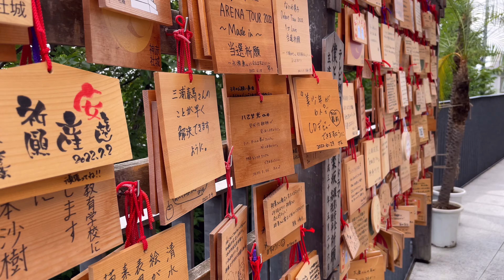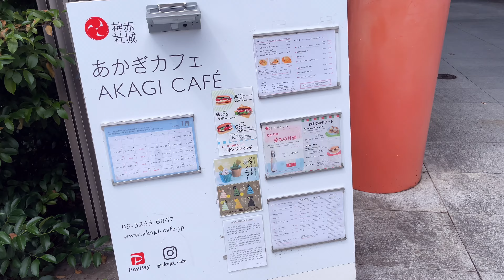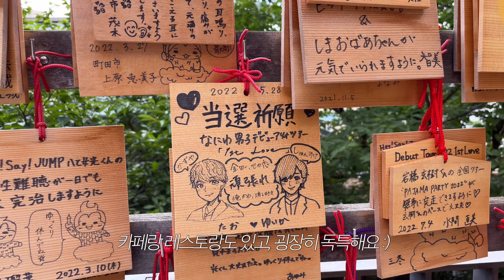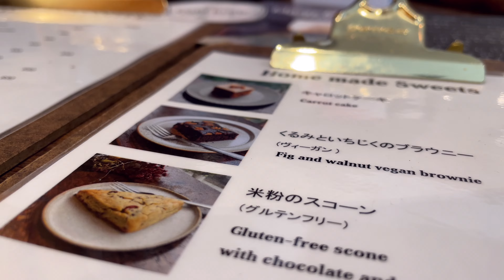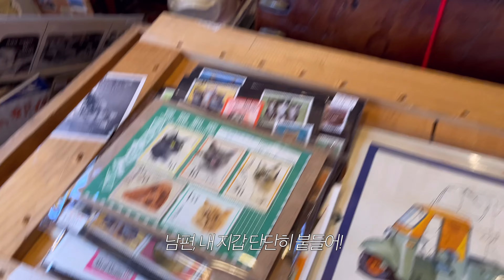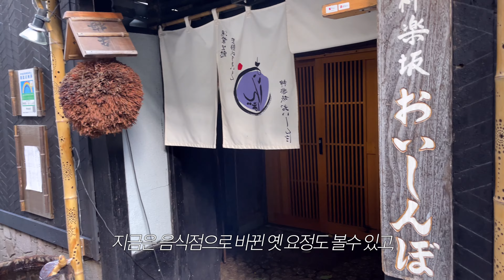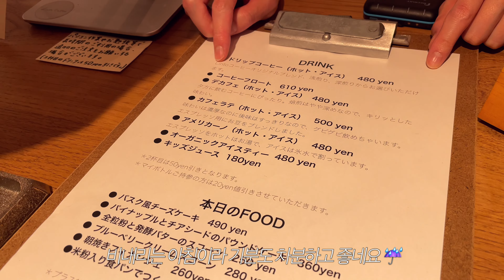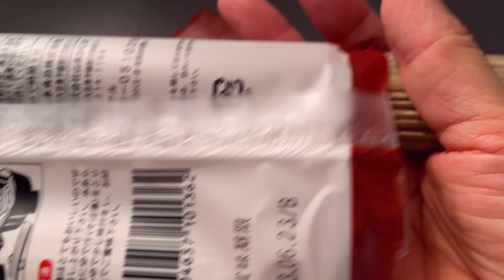일본 도쿄 브이로그ㅣ도쿄에서 가장 세련된 동네, 카구라자카 구경 🌿소소한 일본 도쿄브이로그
일본 도쿄 브이로그입니다. 예전부터 카구라자카에 가보고 싶었는데, 마침 지난 주말에 다녀오게 되었어요. 신주쿠구에 위치해 있지만, 정말 분위기가 다른 곳이더라구요. 이 지역을 부흥시키기 위해 많은 지역민들과 학자들이 함께 힘을 모은 곳이라고 들었어요. 그래서인지 굉장히 일본스러운 느낌이 많이 남아있고, 깨끗하고,  정돈된 느낌이 들었답니다. 일본인에게 물어보니 도쿄에서 가장 세련된 동네라는 자부심이 있는 곳이라고 하더라구요. 도쿄에 오신다면 꼭 한번 들러보세요. 신주쿠에 있지만, 신주쿠보다 침착한 분위기이고, 골목으로 들어서면 에도시대의 흔적이 많이 남아있는 곳입니다.  온통 먹부림으로 이어지는 소소한 제 일상도 함께 즐겨주세요~.

🎎잔잔 소소한 일상이니까 느긋하게즐겨주세요 💜
건강유의하시고, 항상 감사합니다 🌿

✨해상도 4K추천합니다✨

이 채널은 도쿄에서 여행하듯 재미있게 사는 한국인부부의 일상을 공유하고 있습니다.
내용과 상관없는 댓글이나 악플은 다른 시청자분들에게도 영향을 끼칠 수 있으므로 예고없이 삭제합니다.

00:00 브이로그
01:28 아카기신사
03:42 카구라자카 카페 akha ama coffee
05:55 카구라자카 잡화점
07:21 카구라자카 이자카야
11:02 도쿄카페
12:35 당고먹방
13:36 복숭아젤리 만들기
14:30 오니기리와 소바 만들기